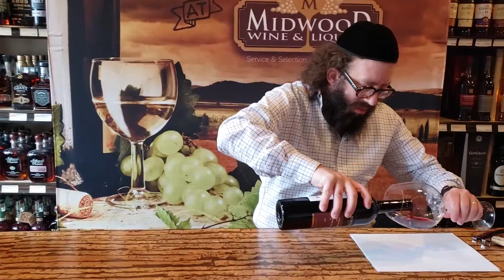EP #97 | Lazer Cohen | Binyamina Reserve 2017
EP#97 | kosher wine tasting with Lazer Cohen | Here we have Binyamina Reserve 2017 from Israel.